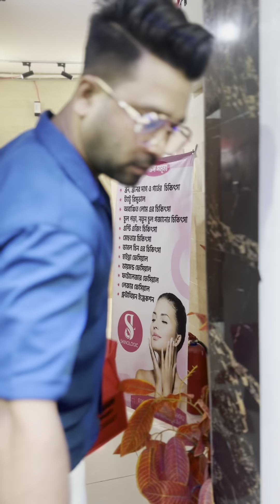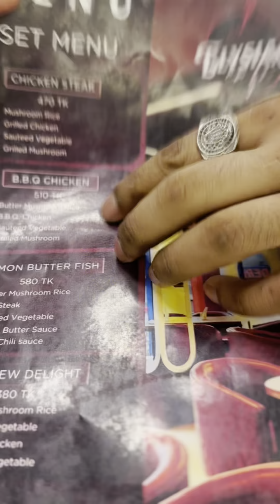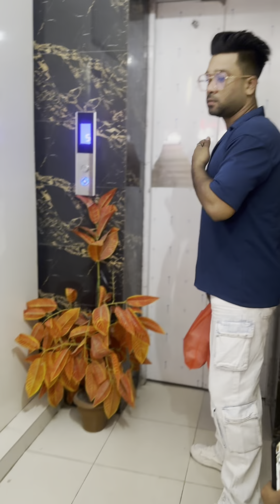পাখির জন্মদিন টা একটু অন্য রকম করে করার চেষ্টা। সাত বছর পর সেইম দোকান থেকে কেক 😍September 16, 2024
Hlw everyone today my husband birthday very special day today vlogs